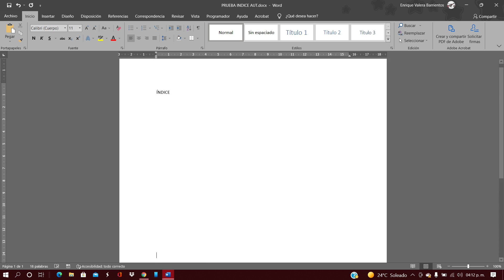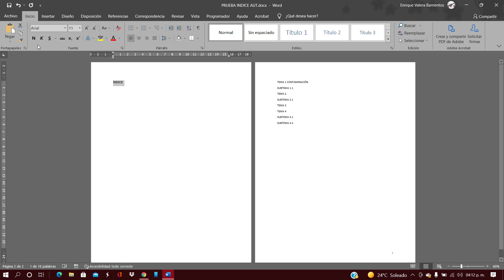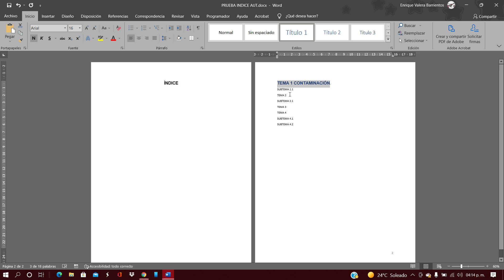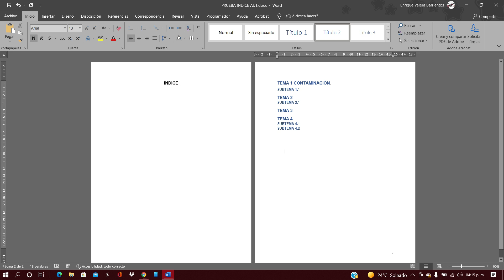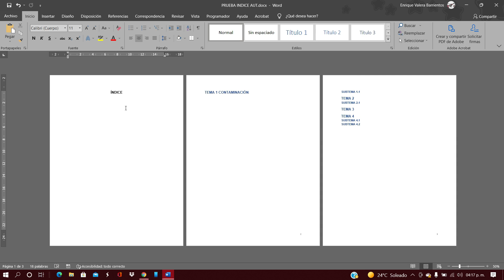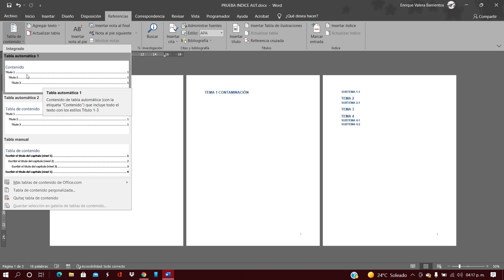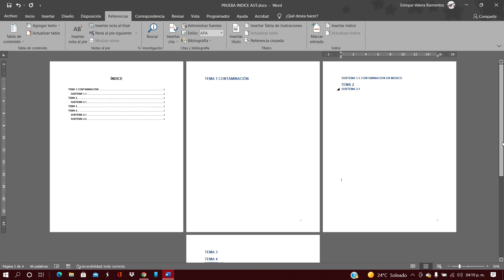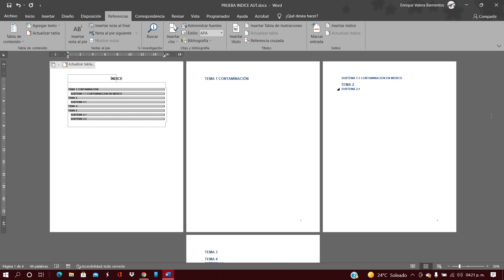COMO CREAR UN INDICE ATOMATICO EN WORD FACIL Y RAPIDO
SE EXPLICA DETALLADAMENTE EL PROCESO PARA CREAR UN INDICE ATOMATICO EN WORD CON LA HERRAMIENTA TABLA DE CONTENIDO